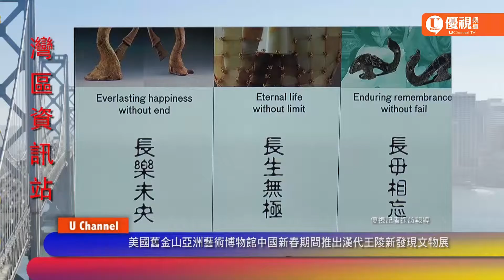20170126灣區資訊站 UChannelTV Bay Area News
美國舊金山亞洲藝術博物館中國新春期間推出漢代王陵新發現文物展
北加州台灣同鄉春節聯歡 江俊輝呼籲華裔躋身主流
第八屆迎春揮毫活動在僑教中心舉行 中華文化吸引年輕一代